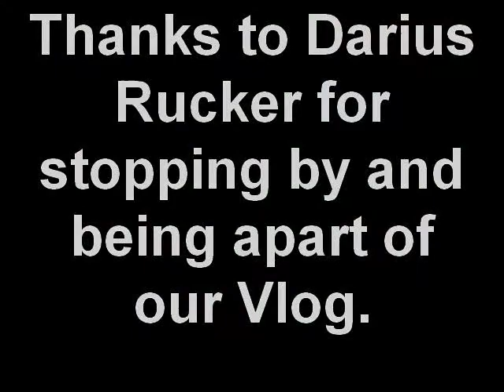Collins & Co Video Blog - Friday January 29th, 2010: Darius Rucker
Darius Rucker stopped by to perform in our Basemnet and Collins & Co had a chance to chat with him before hand.